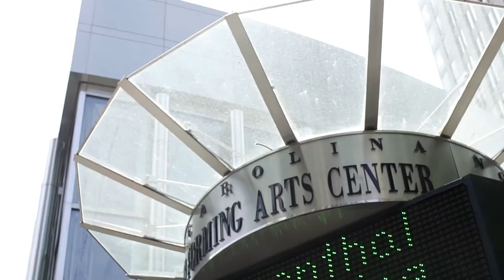Gold Cup 2015 Cities - Charlotte, NC